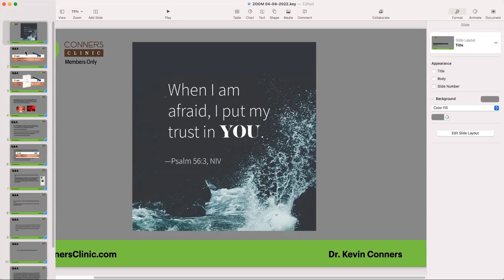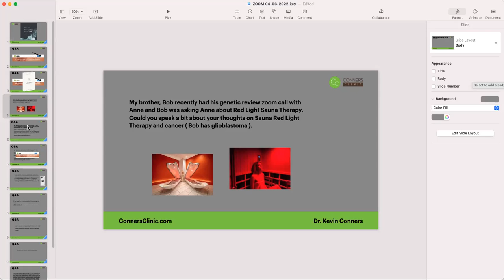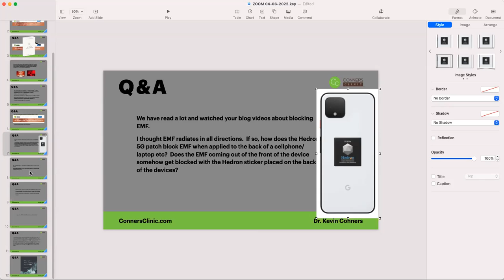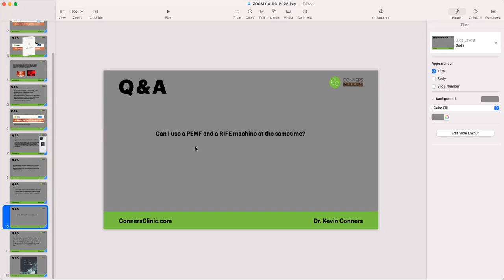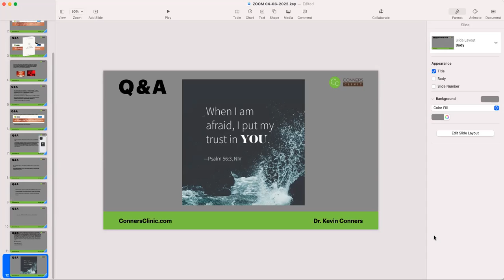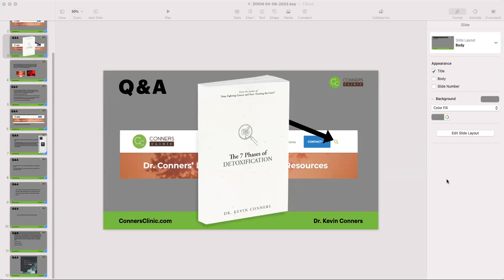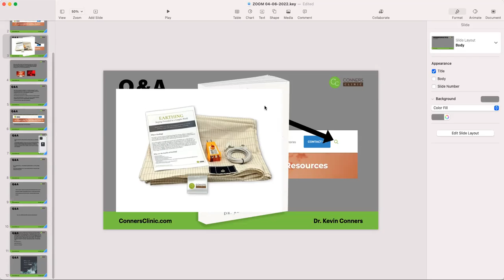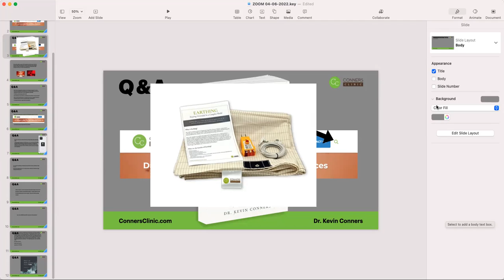Zoom call 4-6-2022 | Conners Clinic - Alternative Cancer Coaching